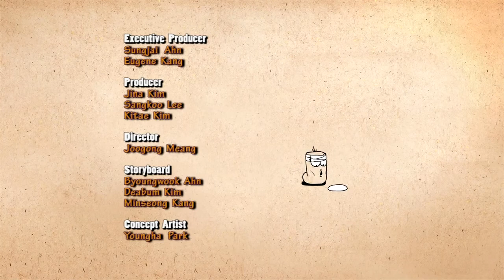Larva - Ice Cream